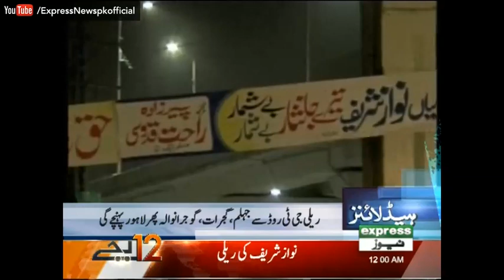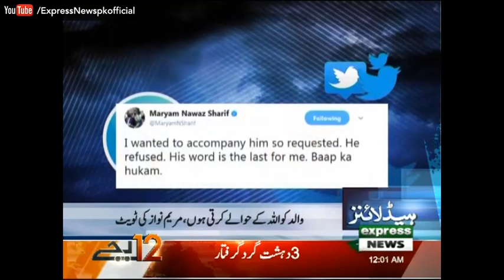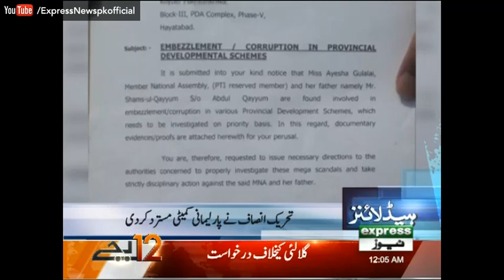Mujhay 20 Crore Awam Ka Samnay Zalil Kiya Gaya - Nawaz Sharif